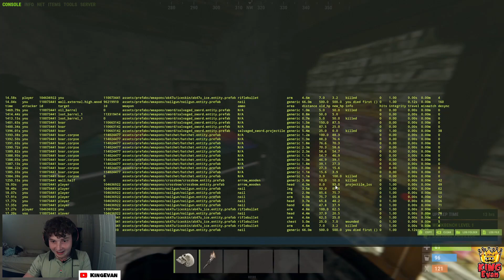How To Get FREE Guns On A High Pop Server! - Rust